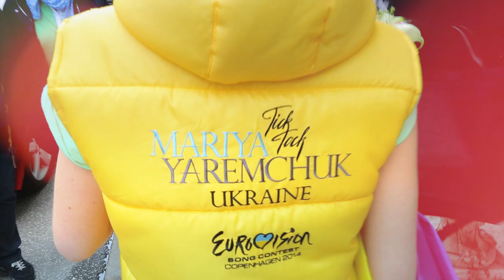Vote for Ukraine Mariya Yaremchuk - #01 in the Grand Final of Eurovision Song Contest